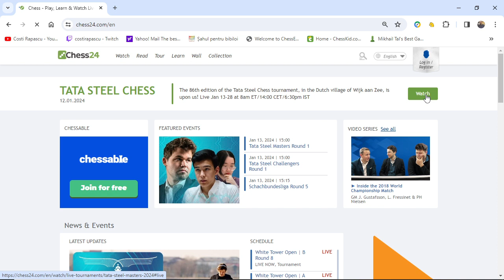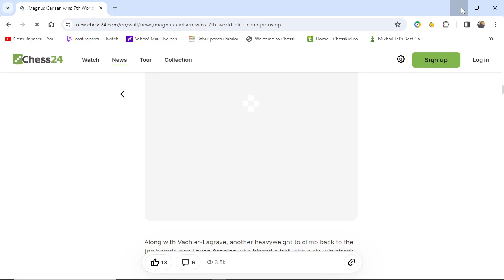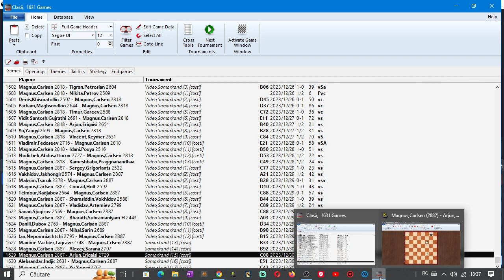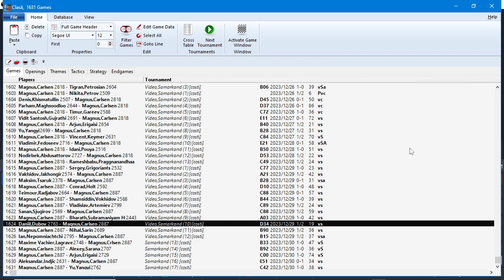Sesiunea 79: Magnus La World Blitz Championship 2023, ziua 2, rundele 13-17